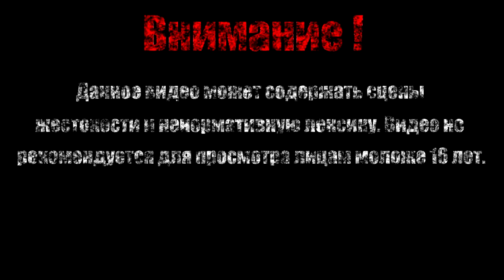Летающая батарея【Sonic Mania】#4